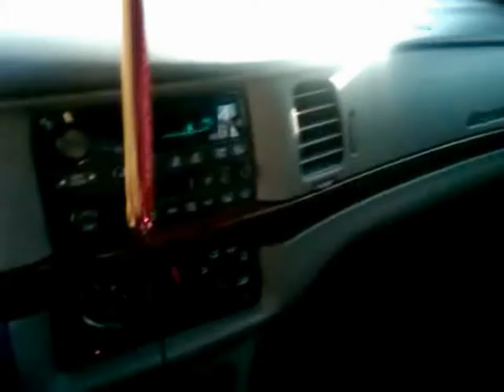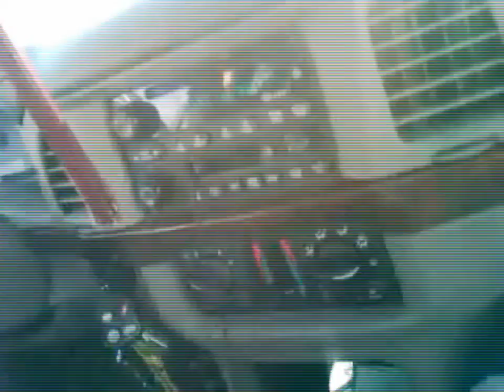Random Scene #2 : Go Ham !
GCK's Random scenes , Episode 2 ft. V.Breezy, Donni B and Yekim Ekim .. going straight HAM !